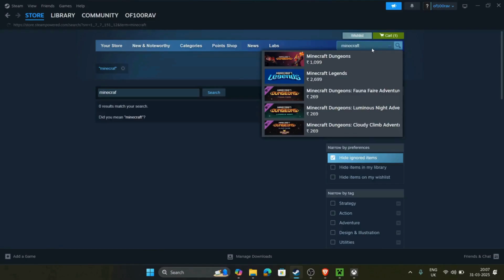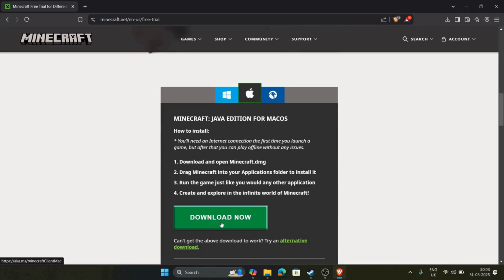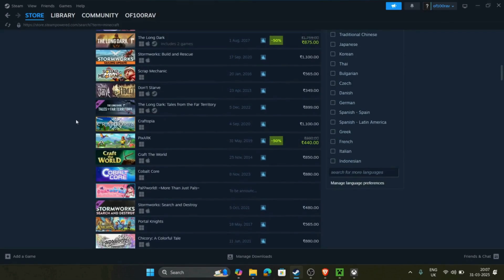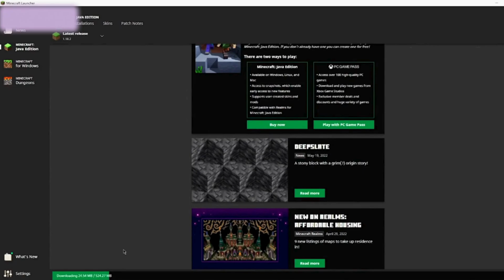🚀 How to Download & Play Minecraft for FREE on PC/Laptop (2025) – Step-by-Step Guide! 🎮🔥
Want to play Minecraft for FREE in 2025? 🆓🔥 In this video, I'll show you how to download and play Minecraft on your PC or laptop without spending a dime! 💻🎮 Whether you're a beginner or a pro, this guide will help you enjoy the ultimate sandbox gaming experience without any hassle!

🔹 Topics Covered in This Video:
✅ Where to get Minecraft for free (legal methods)
✅ Step-by-step installation guide
✅ Best settings for smooth gameplay
✅ How to play multiplayer for free
✅ Tips & tricks for an enhanced experience

🚀 Stay updated with the latest tech & cybersecurity hacks!